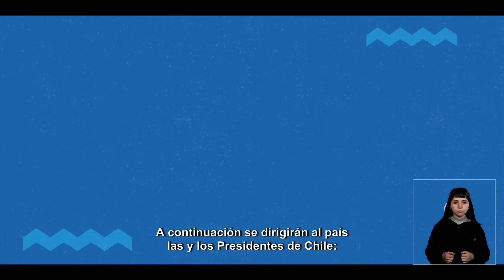Nueva Ley de Garantías y Protección de los Derechos de la Niñez y Adolescencia 👶🧒👧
Con la nueva Ley de Garantías y Protección de los Derechos de la Niñez y Adolescencia, tenemos el mandato de proteger y garantizar que todas las niñas, niños y adolescentes que se encuentran en Chile, puedan desarrollarse en un ambiente libre de violencia y ejerciendo plenamente sus derechos☝.

Nuestro compromiso está con la promoción de dichas garantías y tomaremos esta oportunidad histórica para impulsar una nueva relación del Estado de Chile con la niñez.

Conoce más acerca de los derechos de niños, niñas y adolescentes